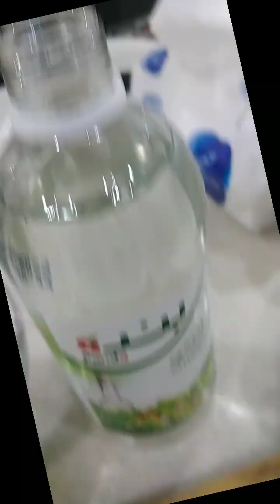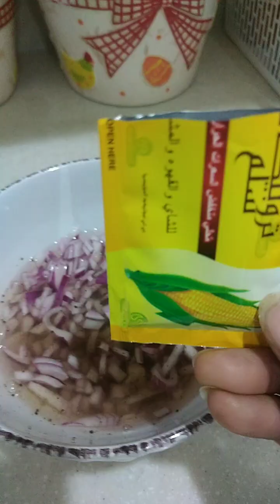Arabic Dish BALABALA TORTANG GULAY